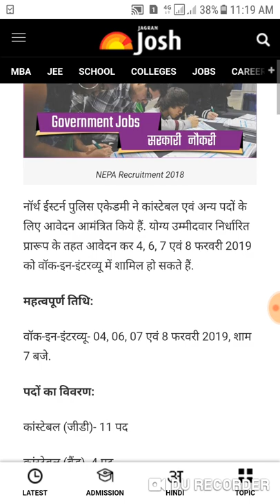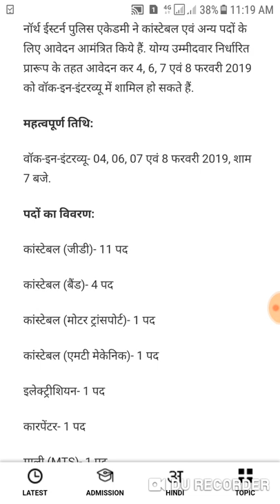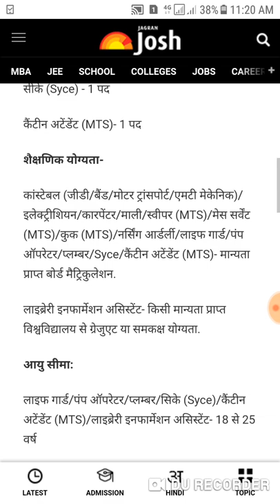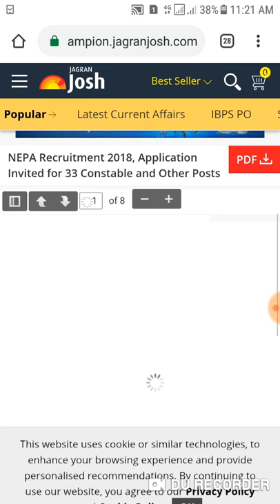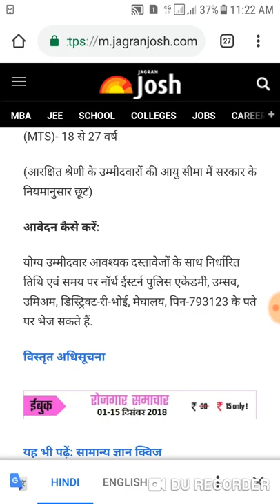Nepa recruitment,NEPA Police constable vacancy,north eastern police vacancy 2019 nepa latest vacancy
MBA  JEE  SCHOOL  COLLEGES  JOBS  CAREERS  CURRENT AFFAIRS  GK  NEWS  RESULTS  हिंदी
SEARCH

Home
जॉब | अधिसूचना
NEPA भर्ती 2018: 33 कांस्टेबल एवं अन्य पदों के लिए करें आवेदन
PRASHANT KUMAR DEC 7, 2018 15:03 IST Read in English

NEPA Recruitment 2018
नॉर्थ ईस्टर्न पुलिस एकेडमी ने कांस्टेबल एवं अन्य पदों के लिए आवेदन आमंत्रित किये हैं. योग्य उम्मीदवार निर्धारित प्रारूप के तहत आवेदन कर 4, 6, 7 एवं 8 फरवरी 2019 को वॉक-इन-इंटरव्यू में शामिल हो सकते हैं.

महत्वपूर्ण तिथि:

वॉक-इन-इंटरव्यू- 04, 06, 07 एवं 8 फरवरी 2019, शाम 7 बजे.

पदों का विवरण:

कांस्टेबल (जीडी)- 11 पद

कांस्टेबल (बैंड)- 4 पद

कांस्टेबल (मोटर ट्रांसपोर्ट)- 1 पद

कांस्टेबल (एमटी मेकेनिक)- 1 पद

इलेक्ट्रीशियन- 1 पद

कारपेंटर- 1 पद

माली (MTS)- 1 पद

स्वीपर (MTS)- 1 पद

मेस सर्वेंट (MTS)- 1 पद

कुक (MTS)- 1 पद

नर्सिंग आर्डर्ली- 1 पद

लाइब्रेरी इनफार्मेशन असिस्टेंट- 1 पद

लाइफ गार्ड- 1 पद

पंप ऑपरेटर- 1 पद

प्लम्बर- 1 पद

सीके (Syce) - 1 पद

कैंटीन अटेंडेंट (MTS)- 1 पद

शैक्षणिक योग्यता-

कांस्टेबल (जीडी/बैंड/मोटर ट्रांसपोर्ट/एमटी मेकेनिक)/इलेक्ट्रीशियन/कारपेंटर/माली/स्वीपर (MTS)/मेस सर्वेंट (MTS)/कुक (MTS)/नर्सिंग आर्डर्ली/लाइफ गार्ड/पंप ऑपरेटर/प्लम्बर/Syce/कैंटीन अटेंडेंट (MTS)- मान्यता प्राप्त बोर्ड मैट्रिकुलेशन.

लाइब्रेरी इनफार्मेशन असिस्टेंट- किसी मान्यता प्राप्त विश्वविद्यालय से ग्रेजुएट या समकक्ष योग्यता.

आयु सीमा:

लाइफ गार्ड/पंप ऑपरेटर/प्लम्बर/सिके (Syce)/कैंटीन अटेंडेंट (MTS)/लाइब्रेरी इनफार्मेशन असिस्टेंट- 18 से 25 वर्ष

लाइब्रेरी इनफार्मेशन असिस्टेंट- 28 वर्ष

कांस्टेबल (जीडी/बैंड/मोटर ट्रांसपोर्ट/एमटी मेकेनिक)/इलेक्ट्रीशियन/कारपेंटर/माली/स्वीपर (MTS)/मेस सर्वेंट (MTS)- 18 से 27 वर्ष

(आरक्षित श्रेणी के उम्मीदवारों की आयु सीमा में सरकार के नियमानुसार छूट)

आवेदन कैसे करें:

योग्य उम्मीदवार आवश्यक दस्तावेजों के साथ निर्धारित तिथि एवं समय पर नॉर्थ ईस्टर्न पुलिस एकेडमी, उम्सव, उमिअम, डिस्ट्रिक्ट-री-भोई,